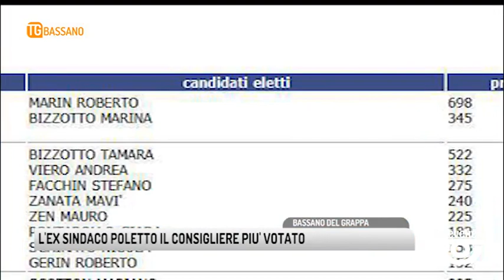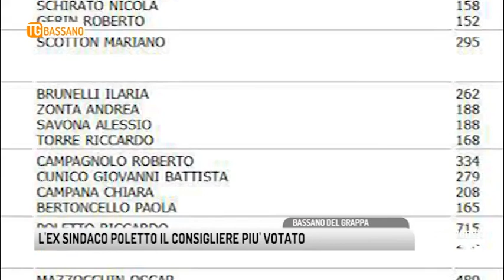TG BASSANO (28/05/2019) - L'EX SINDACO POLETTO IL CONSIGLIERE PIU' VOTATO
TG BASSANO (martedì 28 maggio 2019) - Nonostante la vittoria del centro destra, con la neosindaca leghista Elena Pavan e i suoi 14311 voti, pari al 61.4% di preferenze, Bassano ha dimostrato ancora fedeltà per l'ex primo cittadino Riccardo Poletto, oggi in opposizione, capolista di "Bassano passione Comune". Che ha registrato 715 preferenze, guadagnandosi il primo posto tra i consiglieri eletti in questa tornata elettorale.
Secondo posto, 698 voti, per Roberto Marin, impegno per Bassano, seguito dalla leghista Tamara Bizzotto, 522,  Oscar Mazzocchin, Bassano per tutti, 489, Marina Bizzotto, collega di lista di Marin, 345 e l'ex vicesindaco dem, Roberto Campagnolo, con 334 preferenze, distanziato di soli due punti, 332 dal leghista Andrea Viero.
E poi via via, diamo uno sguardo agli altri eletti: in maggioranza, con lega, Stefano Facchin, Mavì Zanata, Mauro Zen, Giada Pontarollo, Nicola Schirato e Roberto Gerin; Forza Italia, Mariano Scotton; Pavan sindaco Ilaria Briunelli, Andrea Zonta, Alessio Savona e Riccardo Torre.
In opposizione, per il pd, Giovanni Cunico, Chiara Campana e Paola Bertoncello; Bassano passione comune Anna Taras.
Senza dimenticare i due candidati a sindaco, che ora siederanno sui banchi del consiglio comunale di via Matteotti, Angelo Vernillo e Bruno Trevisan.